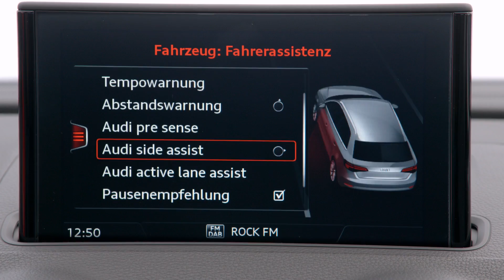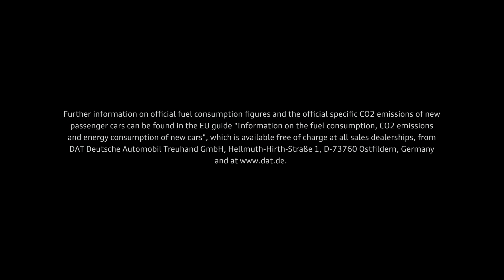El nuevo Audi A3